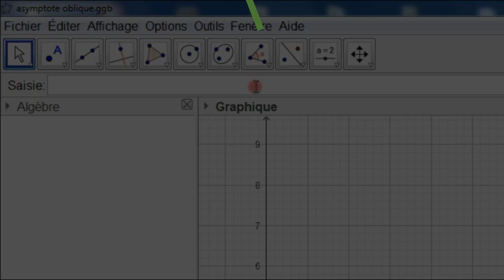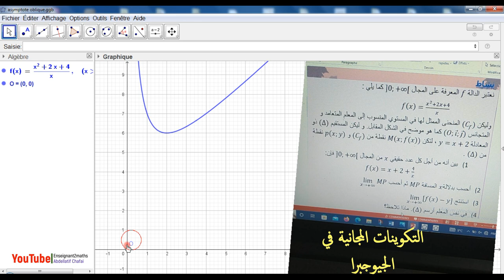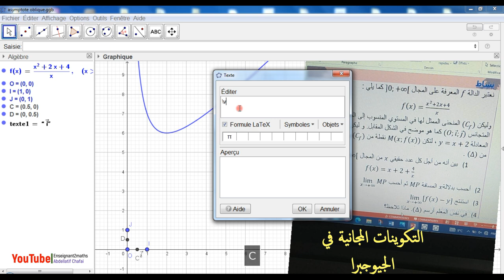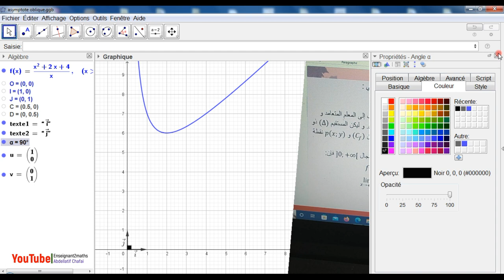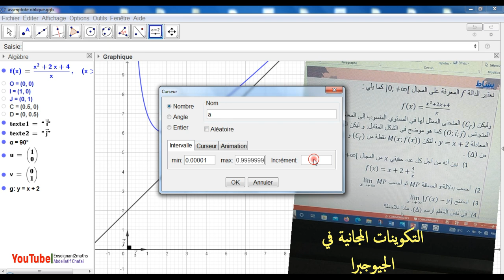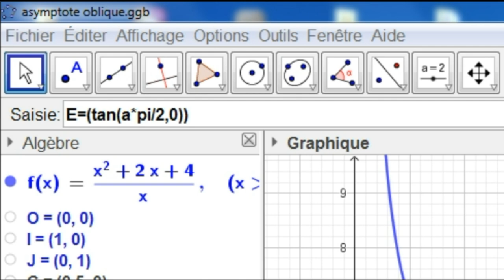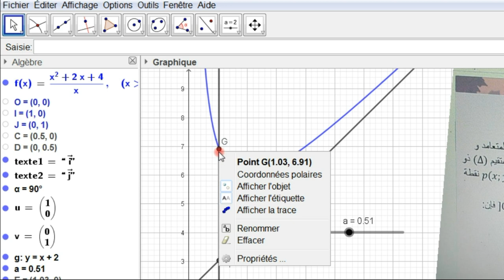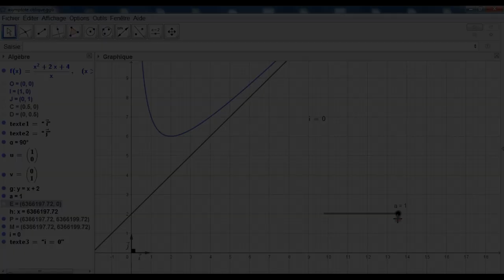التكوينات المجانية في الجيوجبرا: دراسة الدوال بطريقة تفاعلية عبر معالجة نشاط.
تكوينات الجيوجبرا: Formation Geogebra .
في إطار الحصص المجانية التي أقدمها والتي تهدف إلى تمكين السادة الأساتذة من إدماج تكنولوجيا المعلوميات في تدريس الرياضيات، أقترح عليكم خلال هذه الحصة تحويل نشاط من الكتاب المدرسي إلى برمجية تفاعلية تعطي بعدا آخر لتدريس الرياضيات.
الفيديو موجه بالخصوص لأساتذة الثانوي التأهيلي لشرح توضيح مفهوم المقارب المائل asymptote oblique، كما يمكن توظيف التقنيات التي جاء بها الفيديو لإنتاج أنشطة أخرى.
إذا كنت مهتما بالمحتوى الذي نقدمه فلا تنسى الإشتراك و تقاسم الفيديو مع زملائك لتعم الفائدة و تساهم في دعم القناة.